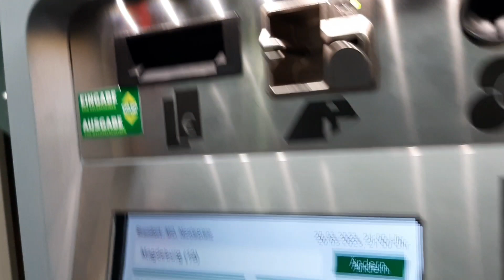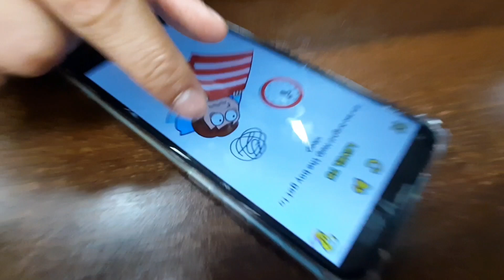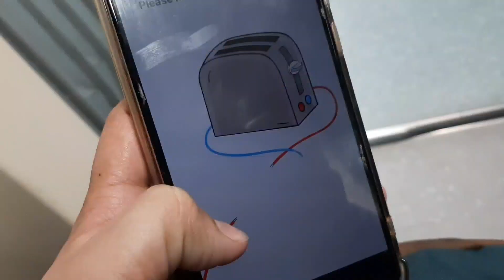Sardi Mein Phas Gy | Pizza Eating At Mardin Grill | Daily Vlogs Germany Day 03 | Daily Routine